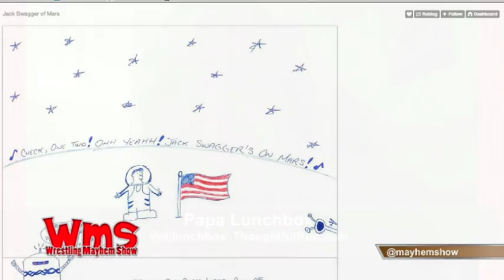Jack Swagger of Mars: Chapter 1. A Dramatic Reading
Papa Lunchbox of Wrestling Mayhem Show reads Brandon Stroud's Jack Swagger of Mars.

This video featured as part of Wrestling Mayhem Show 340.